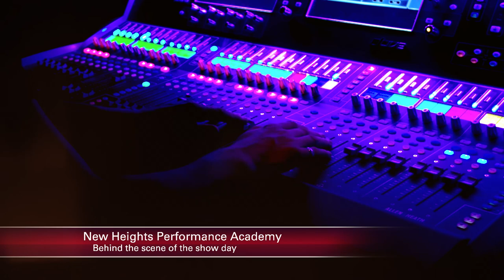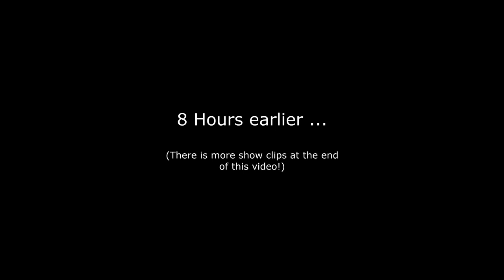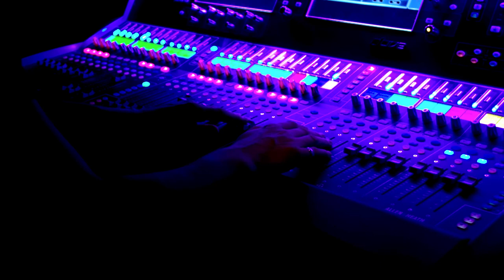Filming of the New Heights Performance Academy's show - Vlog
This is the behind the scene video, vlog, for the filming of the New Heights Performance Academy’s show. New Heights Performance Academy was established in 2019 in Swansea (South Wales) and has already grown despite the country having been in a lockdown. The New Heights Performance Academy is run by a lovely couple called Rebecca and David. They also have an amazing and talented choreographer called Becky, who has been with them from the start.

The show was held in the Ffwrness theatre in Llanelli (South Wales). This has been their first proper show with a live Audience watching. Honestly, the Ffwrness must be one of the friendliest theatres in the country. The staff can not do enough to be accommodating and they are all incredibly polite.

The reason I interviewed the parents and the children was so people can hear first hand how much this school does to help children build confidence. They absolutely LOVE performing on stage. Its such a friendly school.

I specialise in photographing dance classes and shows. I have been photographing and filming MODE shows for many years and the last performance they had was in the Swansea’s grand theatre. It honestly was like watching a touring professional dance company rather than a dance school consisting of young pupils.

So a little about me, I am a really easy going friendly photographer/ film maker. The purpose of my channel is not to talk about equipment and tutorials, but rather to get people to join me on some of my adventures as a photographer/ film maker.

My goal in life is to see other people happy :)